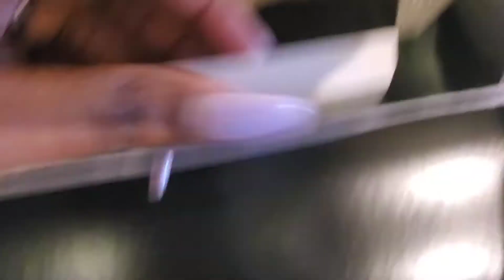SURPRISING OUR 7 KIDS WITH A SECOND DISNEY WORLD TRIP |SURPRISE GRADUATION | TRUFAMILY GANG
FAMILY OF 9 💙💜💙💙💜💜💙💜💙
Dad Mom 7Kids 4Boys 3Girls

P.O.Box: 7872 JACKSONVILLE FLORIDA 32238

Hi TruGang! In today's video we surprised our kids with a Graduation and Disney World tickets.